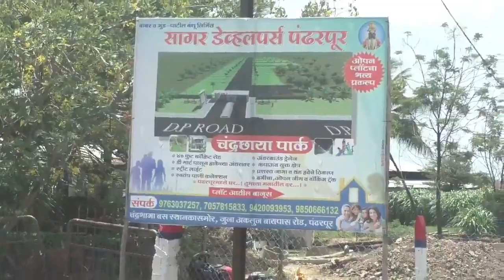पैसा आला कि लोक बंगले बांधतात,वस्ताद माऊली काळेंनी परिस्थिती नसताना तालीम बांधली - अमोलबापू शिंदे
पैसा आला कि लोक बंगले बांधतात,पंढरीच्या वस्ताद माऊली काळेंनी परिस्थिती नसताना तालीम बांधली - अमोलबापू शिंदे
छत्रपती शंभूराजे कुस्ती संकुलाचे वस्ताद माऊली काळे यांचा जंगी सत्कार
शिवाजीराव काळुंगे,प्रणव परिचारक,आदींसह कुस्तीप्रेमींची मोठी उपस्थिती